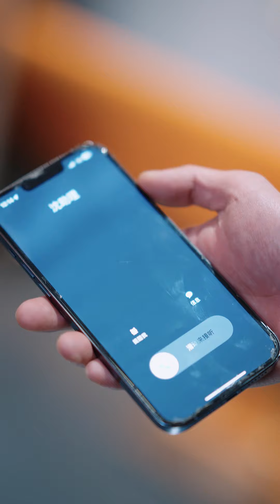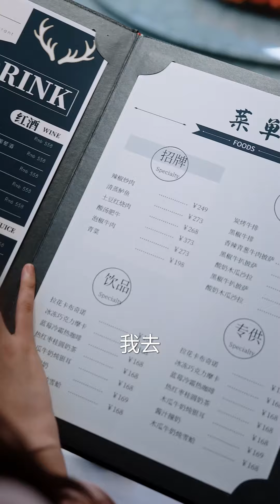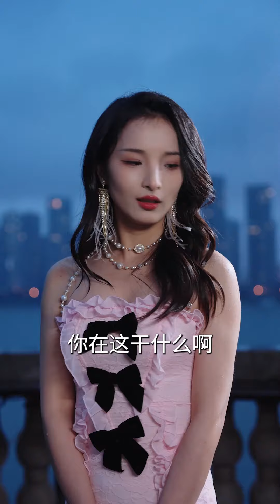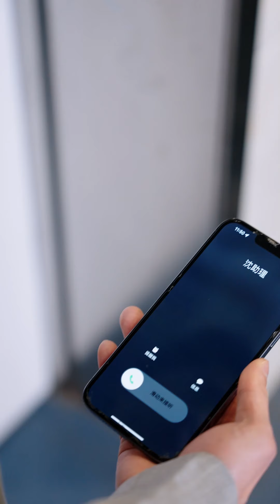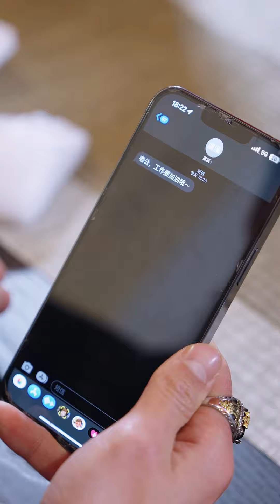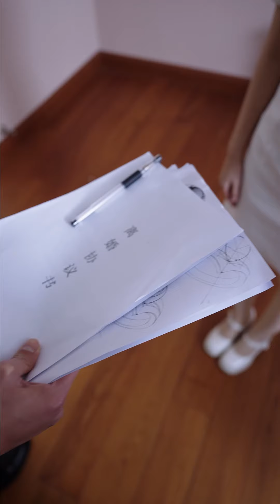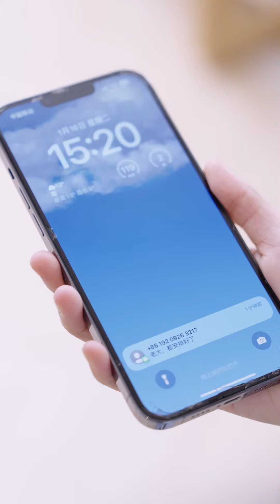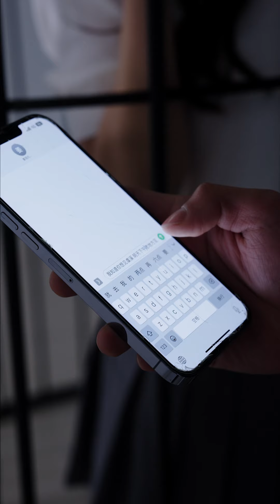【Full】一夜缠绵后男子失明，完全忘记女孩的脸......“你有没有忘记什么东西？”“不可能！我看一眼账本就能全记住！”《报告总裁：夫人她后台超硬》JDDJ